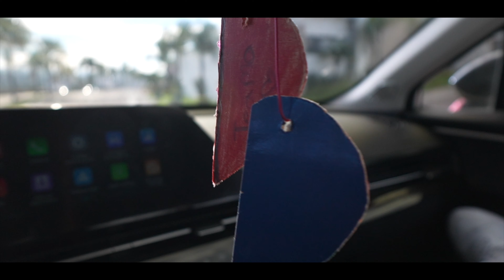NO SE POR QUE SONY SACO LA ZV E1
QUE ONDA PERROS, EN EL VLOG DE HOY VAMOS A HABLAR DE LA SONY ZV-E1. ES UNA CAMARA INCREIBLE Y NO SE POR QUE SONY LA SACO, SIENTO QUE ESTA CAMARA ES TAN BUENA QUE SE VA A COMER OTRAS CAMARAS DE SONY.